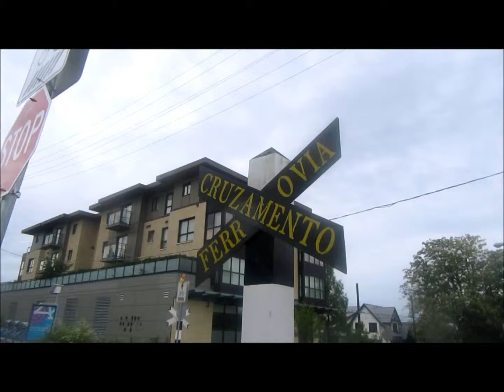Railroad signs Arbutus Greenway